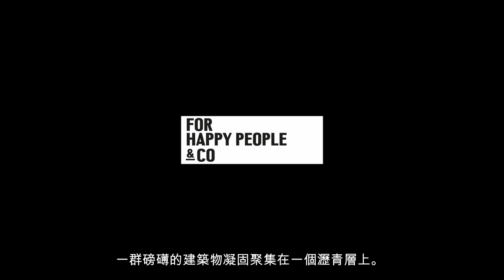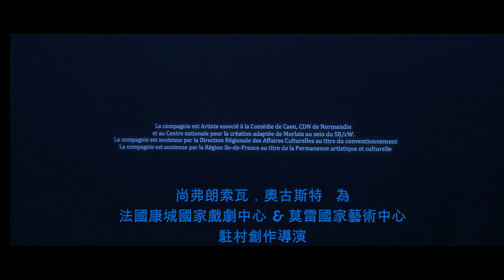Jellyfish teaser Taiwan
JELLYFISH or our moving worlds
Texte Loo Hui Phang
Mise en scène JF AUGUSTE